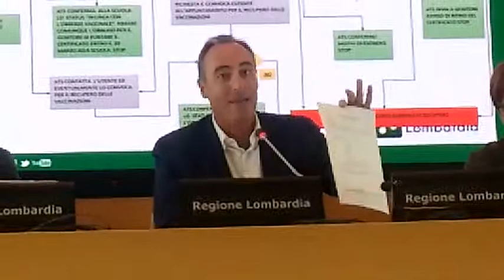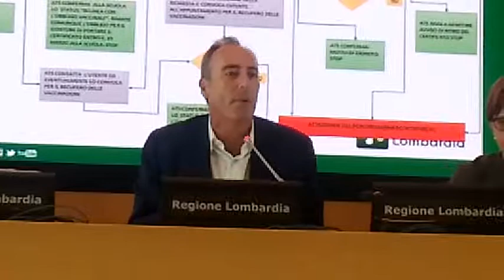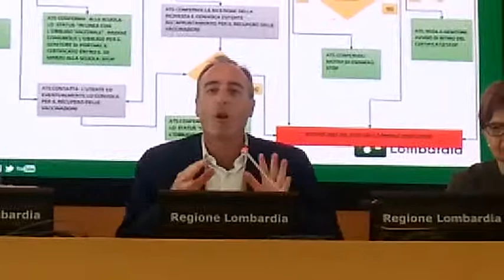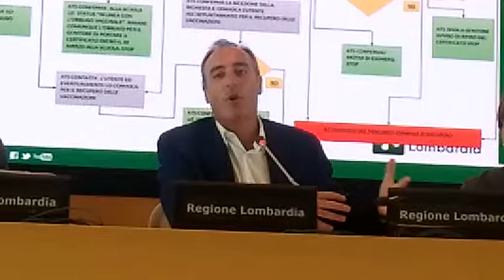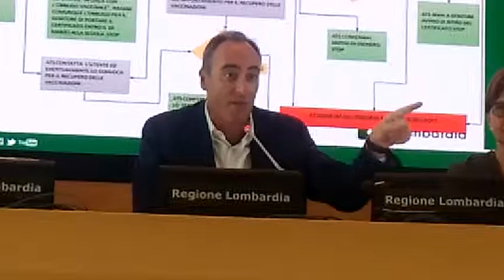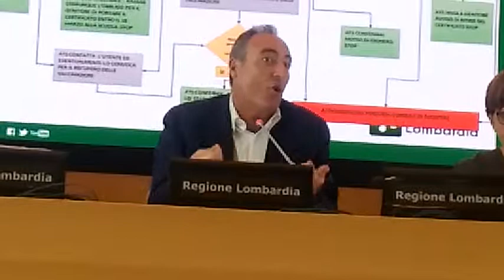Vaccinazioni obbligatorie e inizio della scuola, conferenza stampa di Gallera - Prima parte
Parla l'assessore al Welfare della Regione Lombardia
"Le indicazioni attuative fornite dal Ministero della Salute con la Circolare pubblicata ieri confermano gli indirizzi che Regione Lombardia aveva inviato, ad Ats e Asst, a seguito della conversione in legge del decreto sull'obbligatorieta' dei vaccini. Questa mattina abbiamo inviato un'ulteriore Circolare, che, oltre a confermare le indicazioni gia' fornite, sollecita la collaborazione di Ats e Asst con le direzioni scolastiche delle scuole statali e non statali paritarie e scuole private e le Amministrazioni comunali, relativamente alle informazioni sulle modalita' di presentazione della documentazione, affinche' sia garantita ai cittadini una informazione e comunicazione alle famiglie omogenea ed esaustiva". Lo comunica l'assessore al Welfare di Regione Lombardia Giulio Gallera in seguito alla nuova Circolare regionale inviata ad Ats e Asst sulle modalita' attuative della legge sull'obbligatorieta' dei vaccini.

AUTOCERTIFICAZIONE - "Considerato - spiega l'assessore - che per chi e' in regola con le somministrazioni, per quest'anno scolastico (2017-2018) e' sufficiente presentare un'autocertificazione entro il 10 settembre, per nido e scuola dell'infanzia, entro il 31 ottobre per la scuola dell'obbligo, abbiamo ribadito che il modello sia reso scaricabile da tutti i siti di Ats e Asst, assieme alla tabella per il controllo dell'adempimento delle vaccinazioni obbligatorie dei minori".

FORMALE RICHIESTA - "Per chi, invece, non e' in regola (non vaccinato o vaccinato parzialmente) - prosegue il titolare regionale della Sanita' - e' necessaria la 'formale richiesta' di vaccinazione che il genitore puo' effettuare tramite posta Pec, raccomandata con ricevuta di ritorno o richiesta consegnata e protocollata nelle Asst di riferimento. A tale proposito nella comunicazione di questa mattina abbiamo confermato che le Ats, in accordo con le Asst, dovranno pubblicare sui propri siti internet i riferimenti per l'invio della richiesta da parte del genitore: gli indirizzi e-mail Pec, quelli a cui inviare lettere R/R, e quelli relativi orari di apertura dei servizi aziendali di protocollo".

ESONERO O IMMUNIZZAZIONE - "Infine, per chi e' gia' immune, per aver contratto la malattia, o presenta condizioni cliniche che controindicano la vaccinazione - aggiunge -, occorre presentare l'attestazione di esonero, oppure l'attestazione di avvenuta immunizzazione. Come specifica la Circolare ministeriale, in merito a questo punto abbiamo raccomandato che sia comunicato ai Medici di medicina generale e ai pediatri di libera scelta che le attestazioni di avvenuta immunizzazione per malattia naturale o controindicazione alla vaccinazione sono da rilasciarsi gratuitamente, mentre l'eventuale decisione di sottoporre il soggetto a ricerca anticorpale non puo' essere eseguita gratuitamente (SSN), ma il costo e' totalmente a carico dell'interessato".

COME CONOSCERE LO STATO VACCINALE - "Nel caso non si abbia il libretto vaccinale o una certificazione, e non si ricordi di aver rispettato tutte le scadenze vaccinali, e i richiami - ha concluso Gallera -, e' gia' possibile conoscere lo stato vaccinale attraverso il Fascicolo sanitario elettronico, le cui modalita' di accesso verranno divulgate sui siti delle Ats, dal quale entro gennaio 2018 si potra' scaricare autonomamente il certificato vaccinale da parte del cittadino quale attestazione da consegnare entro la data del 10/3/2018 a riprova di quanto auto dichiarato. In alternativa e' possibile rivolgersi ai centri vaccinali delle Asst di riferimento"